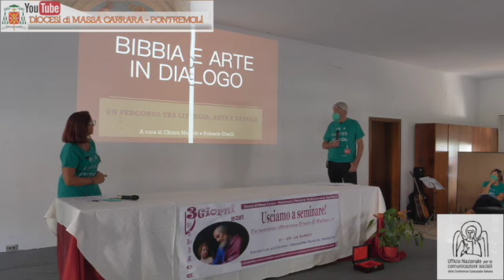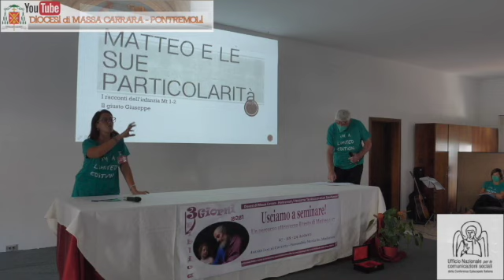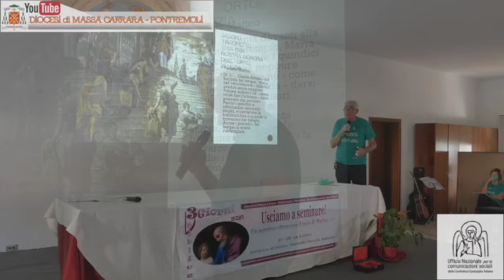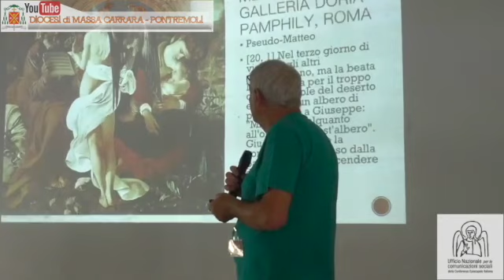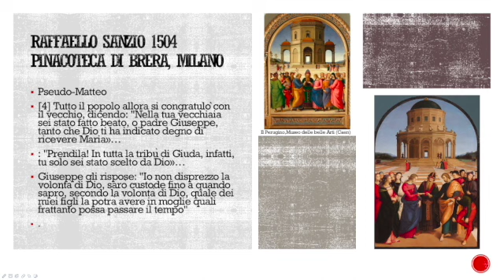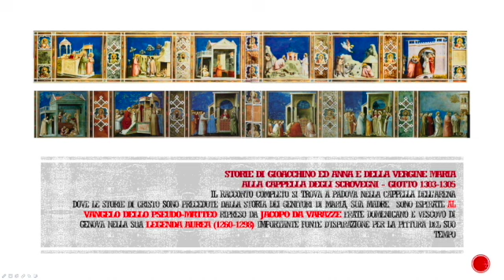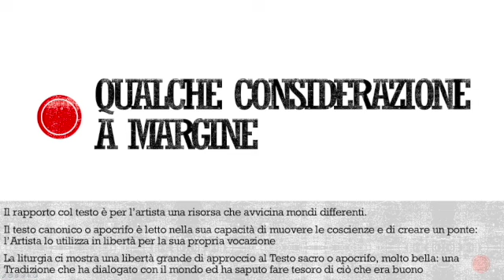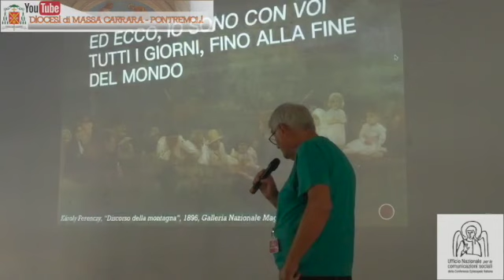3 Giorni biblica 2021 - Arte e Bibbia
I lavori della 3 giorni biblica della Diocesi di Massa Carrara - Pontremoli.
Relazione tra Bibbia e arte a cura di Chiara Mariotti e Roberto Ghelfi.

Tema della comunicazione
"Bibbia e Arte in dialogo".

Produzione a cura dell'Ufficio Diocesano per le Comunicazioni Sociali.
Riprese e montaggio di Simone Giovannella